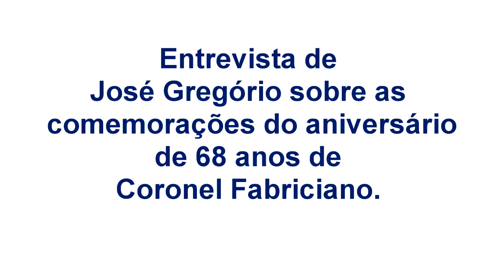Aniversário 68 Anos de Coronel Fabriciano Entrevista José Gregório